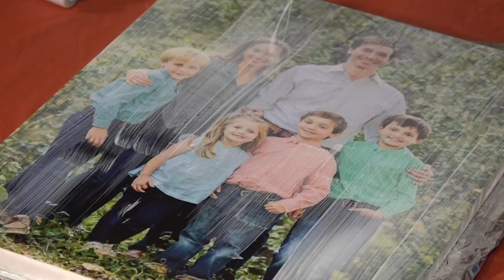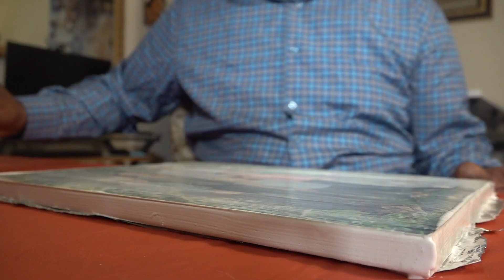East Tennessee couple donating photo canvases to families impacted by gun violence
Through their initiative Moments of Love Canvas Art, Joe and Tamara Wright donate photo canvases to families affected by gun violence.